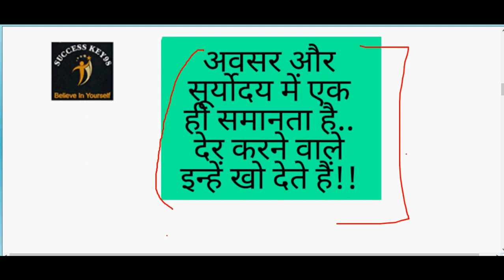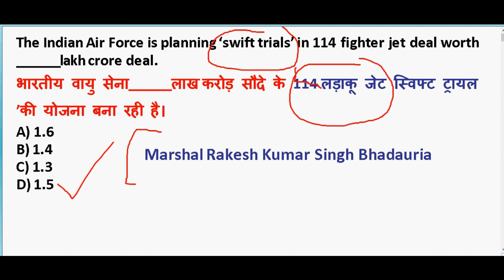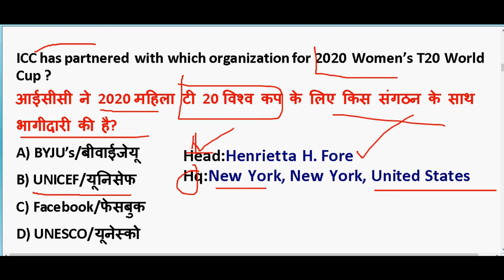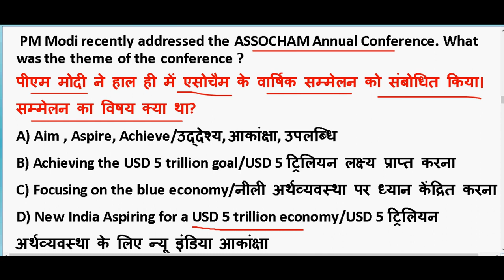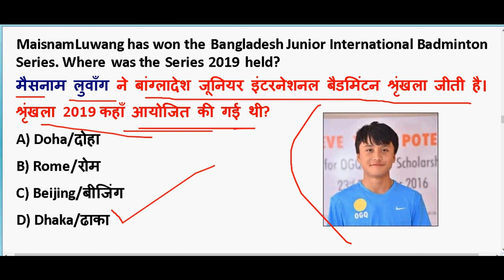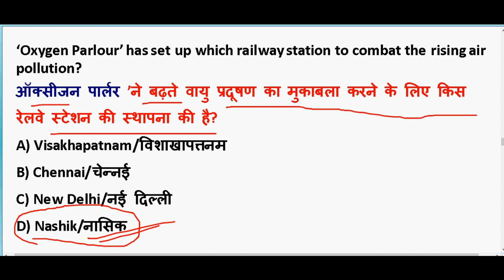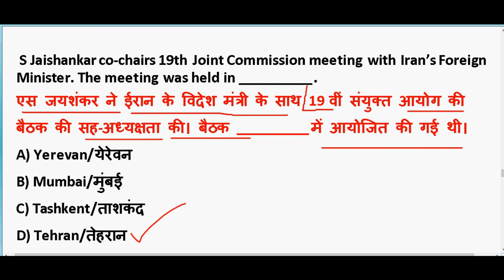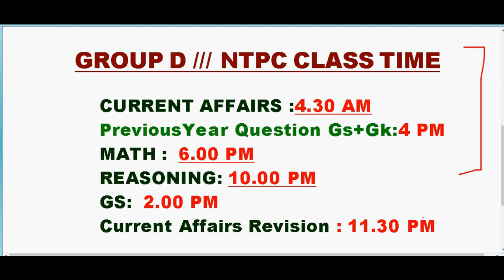26-27 DECEMBER करंट अफेयर्स के महत्पूर्ण प्रश्न 🔥 Important Current Affairs 2019 PDF download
26-27 DECEMBER करंट अफेयर्स के महत्पूर्ण प्रश्न 🔥 Important Current Affairs 2019 PDF download

GENERAL SCIENCE  : 2 pm

GS TOP 40 QUESTION : 4.00 PM

MATH CLASS (Crash Course ) :6.00 PM

Static Gk :8 PM

November 2019 Current affairs pdf

rrb ntpc 2019 current affairs in hindi